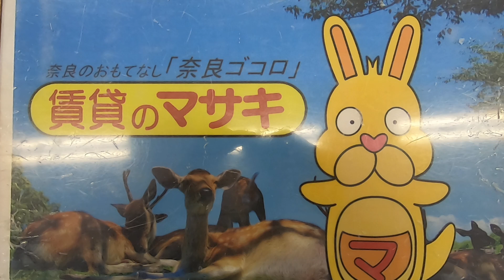【ルームツアー】ＭＹ奈良大宮ビル｜奈良市新大宮駅賃貸｜賃貸のマサキ｜Japanese Room Tour｜007494-5-B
007494-5-B
奈良県奈良市大宮町２丁目4-25にあります評判の良い間取りのテナント【ＭＹ奈良大宮ビル】の物件紹介動画です。

【最寄り駅】
【主な設備】
給湯室 / 男女トイレ別 / SOHO向け / 好立地 / １F特集 / 店舗・事務所